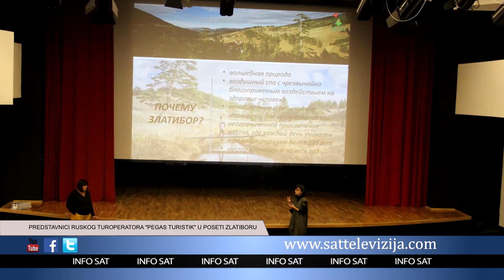PREDSTAVNICI RUSKOG TUROPERATORA PEGAS TURISTIK U POSETI ZLATIBORU